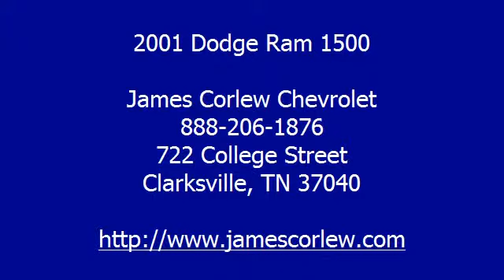2001 Dodge Ram 1500 - James Corlew Chevrolet - Clarksville, TN 37040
James Corlew Chevrolet
722 College Street

For Sale: 2001 Dodge Ram 1500
VIN: 3B7HC13Y61M265778
Engine: 8 Cyl.
Drivetrain: RWD
Transmission: Not Specified
Mileage: 286,897

Features:
Two Thousand One Dodge Ram 1500 Extended Cab Pickup. This vehicle features the following equipment: Not Specified, 8 Cyl., RWDDual Air Bags, Intermittent Wipers, Anti-Lock Braking System (Anti-lock Brake System), Rear Bench Seat, Power Steering, Tachometer, Chrome Bumper(s), Center Console